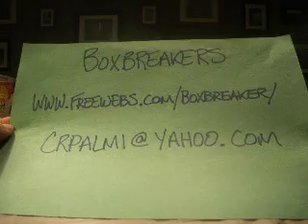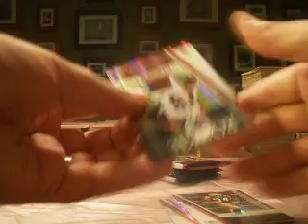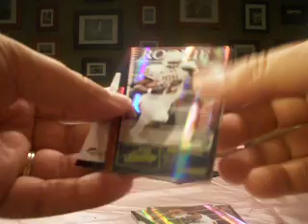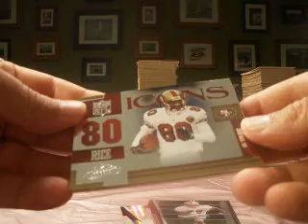2007 Absolute Memorabilia Football Box Boxbreakers Group Break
This is part of our Boxbreakers Hobby FB Group Break for August 2010. Each month we break a range of products from 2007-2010 and team collectors keep every card pulled from their teams. To view the whole break or to see about opportunities to join us for a future break please take a look at our